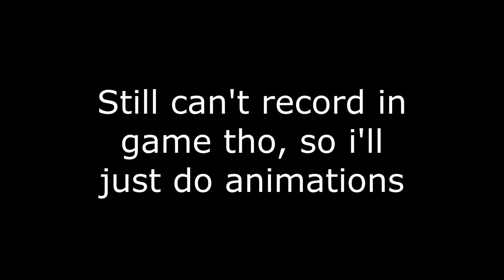How rocks see immigrants (Roblox Military Simulator)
Back from my break, got my editor again but I can't record in-game still. If i do the quality will be really bad so nah.

19th floor - Bobby Richards